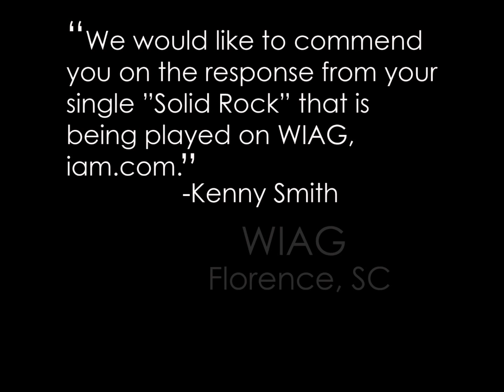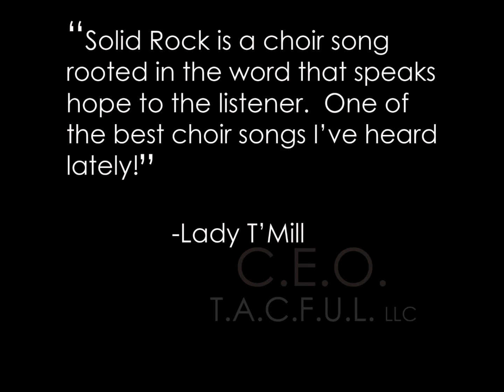Garland Miche Waller - Solid Rock